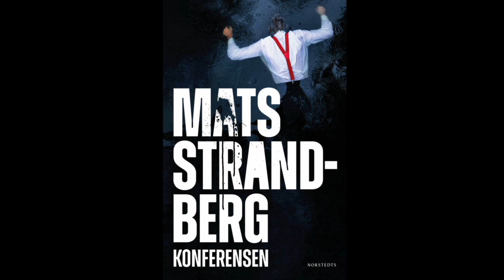The Conference (2023) Netflix Horror Comedy Movie Review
Welcome to our review of The Conference (2023). This Swedish horror comedy, based on a book of the same name by Mat Strandberg and directed by Patrik Eklund.

Official Synopsis:
Public sector employees find themselves not only battling their own discord but also a bloodthirsty killer during what should have been a seemingly innocuous retreat.

Join us as we dive into this comedic tale starring Katia Winter, Adam Lundgren, Maria Sid, Lola Zackow, Bahar Pars, Eva Melander, and Marie Agerhäll.